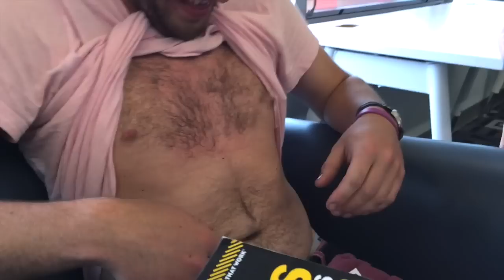MAN WAXES CHEST IN PUBLIC LIBRARY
"Dan The Man" takes on the sticky strips of shame in the book building. Watch as he gets what may possibly be the worst waxing job in the history of science. Enjoy!

If you have any questions or just want to tell me to fuck off, do it personally! Email Mick at:

Please Try to enjoy our videos, we try our bestest.